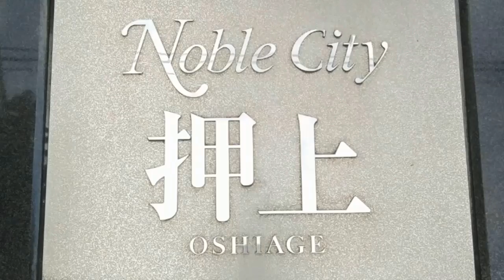GTJ - Part 2 (Re-edit)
# PapaFirstVisitinChiba-Part2

Saigo No Iiwaki
Hideaki Tokunaga

By: Rachel Reyes
( Japanese Lyrics )

Domo Arigato to Ms. Lon Miyamoto Family and Friends